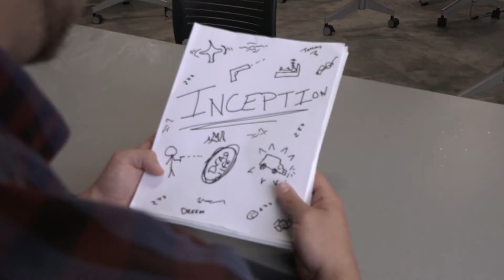Christopher Nolan Pitching Inception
Featuring

Please ignore the horrible continuity errors

STAY THE FUCK HOME
WEAR A FUCKIN MASK
SOCIALLY FUCKIN DISTANCE
WASH YOUR FUCKIN HANDS